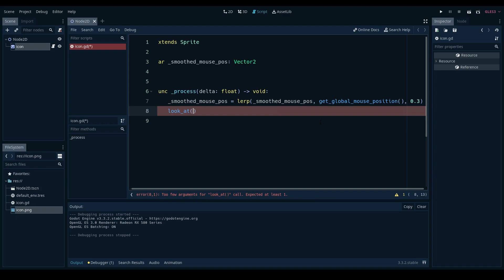Rotate towards mouse cursor (Godot 3)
Learn how to rotate an object towards the direction of the mouse cursor.